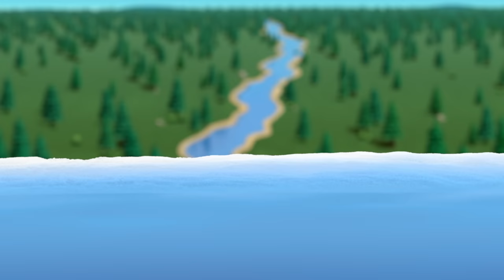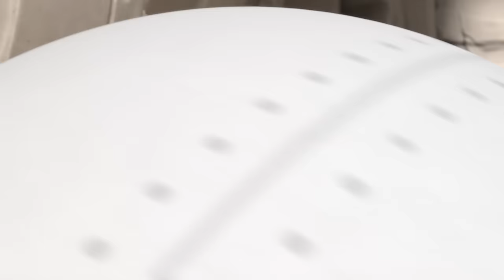PAW Patrol BFF Rescues! 💖 w/Skye, Coral, Liberty & Everest | 1 Hour Compilation | Shimmer and Shine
The PAW Patrol girl pups are working together to make rescues in Adventure Bay! Skye and Liberty work together to fly high and rescue Francois, and Everest heads to the snow to rescue Jake and get him to safety! Skye visits her cousin Coral and the merpups to get Puplantis back into the ocean. These pups are best friends and work together in this 60 minute compilation!

Your favorite Nick Jr. friends are all here to go on mermaid adventures, grant wishes, sprinkle fairy dust, and use magic and sparkles to transform using their dazzling imaginations! Join Shimmer and Shine as they grant wishes that are so divine with Leah and Zeta the Sorceress. Soar into the clouds with PAW Patrol Skye, Everest, and Liberty for the ultimate rescues in Adventure Bay! Dive into the enchanting world of JoJo Siwa and BowBow, Sunny Day, Nella the Princess Knight, Butterbean's Café, and Lorelai from Santiago of the Seas through full episodes, compilations, and more magical videos!